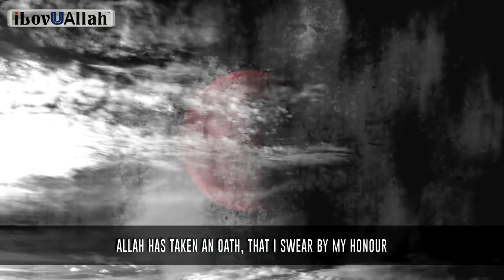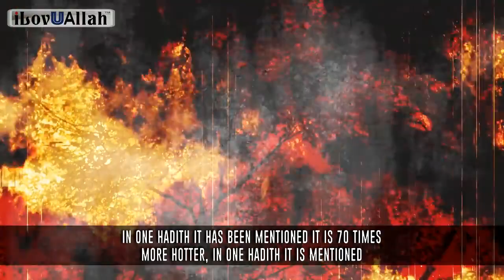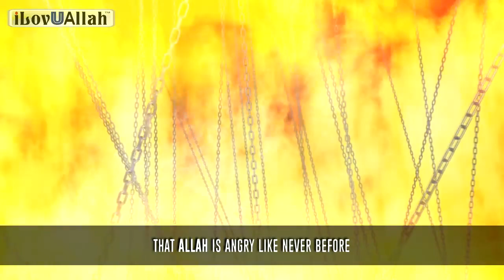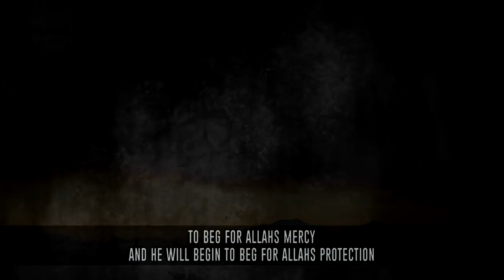13 GLIMPSE OF JAHANNAM || POWERFUL